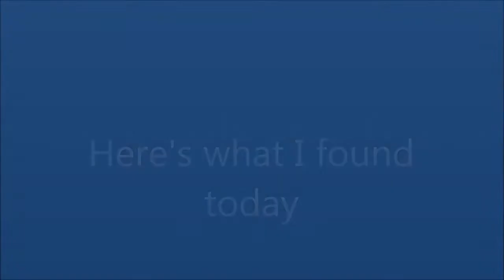28th hunt 2013 ( 23rd Ring ) Fairbanks Alaska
metal detecting early saturday morning ( for 4 hours ) in fairbanks alaska and
found my 23rd ring of 2013 an a bracelet